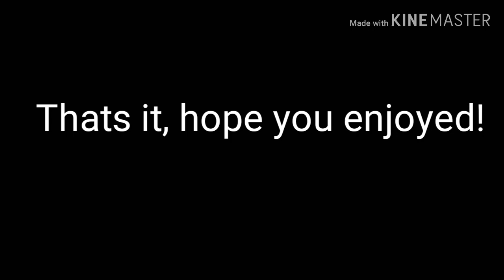Broken By Lund 💔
I tried on dis so hard 😌